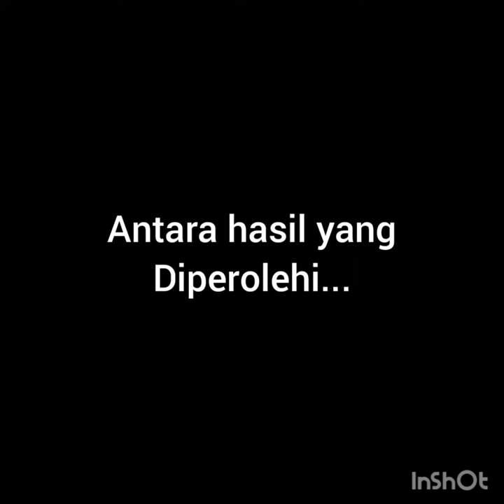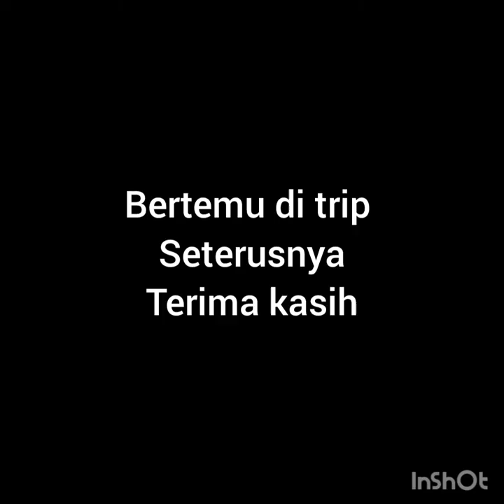trip memancing st Joseph KB bersama tekong bot sepanggar 23.7.2022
MUSIC

title : what i've done
Artist: Linkin Park
Album : the perfect score vol. 2(102021)
licence to youtube by : (on behalf of warner catalog); latinautor - UMPG, UMPI, UNIAO, BRASILEIRA DE EDITORAS DE MUSICA - UBEM, UMPG publishing, BMI - Broadcast music inc, Latinautorpref, and 14 music rights societies